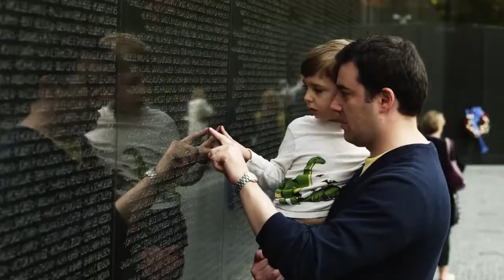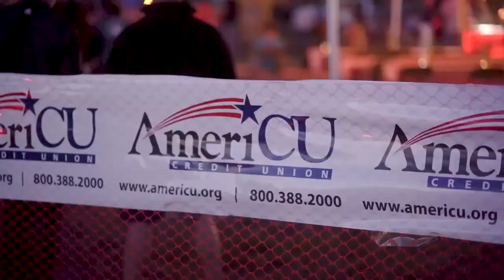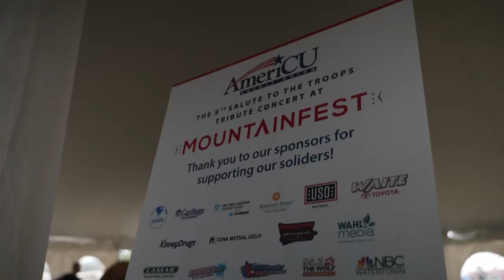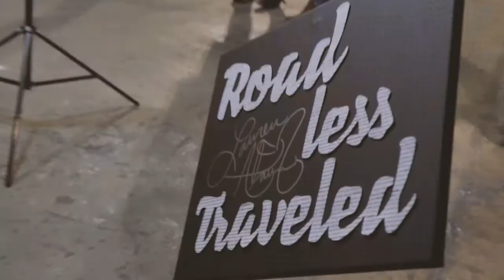10 Years of AmeriCU's Salute to the Troops Tribute Concert at Mountainfest!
Since 2011, AmeriCU has been honored to present the Salute to the Troops Tribute Concert at FMWR’s Mountainfest in Fort Drum, NY. We are proud to recognize and give thanks to the soldiers of the United States Army 10th Mountain Division for their valiant service and support to our country.